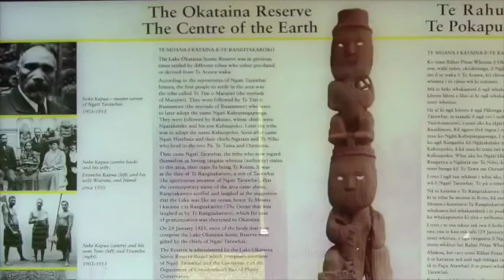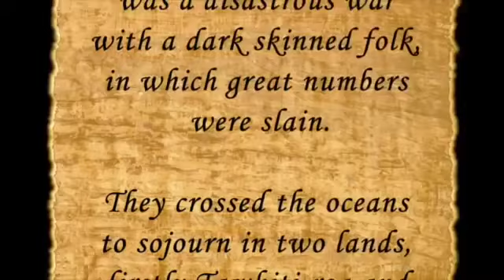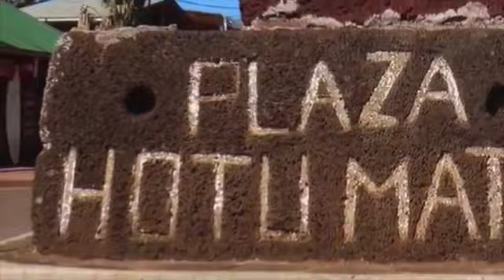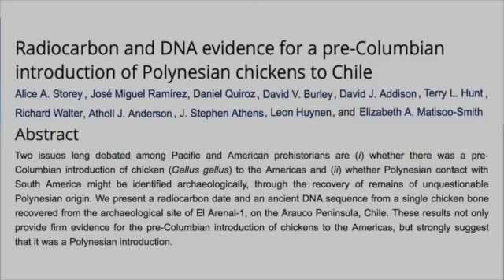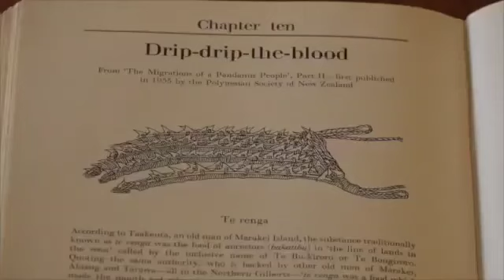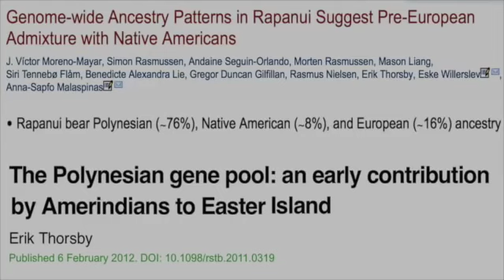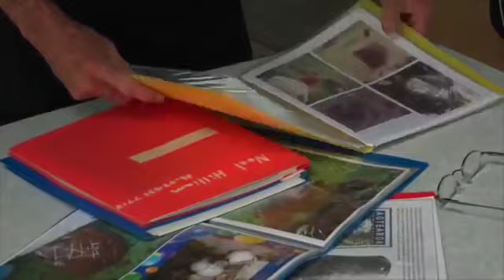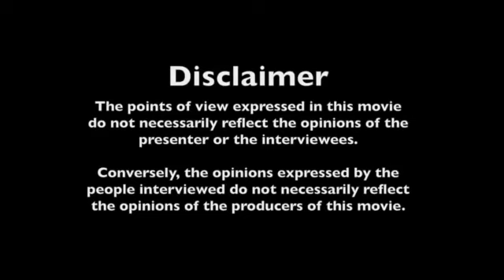New Zealand's Skeletons in the Cupboard - Episode 1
A fascinating documentary. 'New Zealand - Skeletons In The Cupboard'. Part 1. The Redheads. digs deeply into the now denied history of the Ngati Hotu and the Waitaha. Who are these people, where did they come from and where are they now?